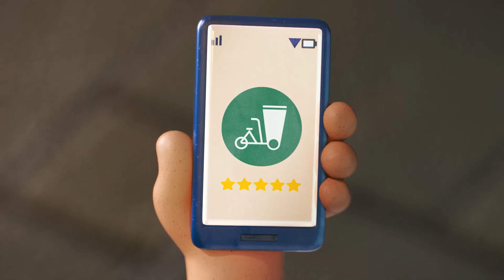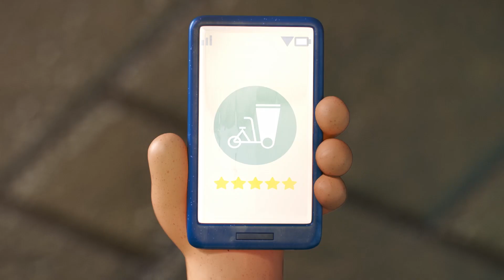Tricky Customer | All in a Day's Work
A perfectionist barista meets his match in a customer with impossible standards. All in a Day's Work is an animated comedy series about the ups, downs, and sometimes-painful truths of life as an entrepreneur or small business owner, only from Mailchimp Presents.

Design, animation & direction by BUCK.

Playlists to continue growing
► Dive into our free webinars and learn from a wide range of experts: